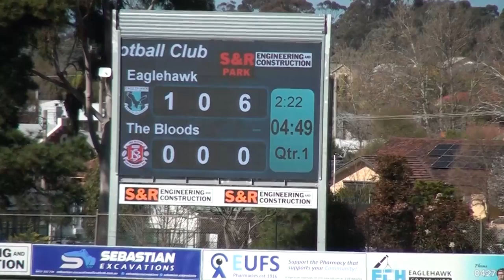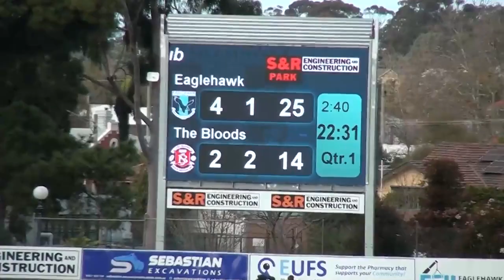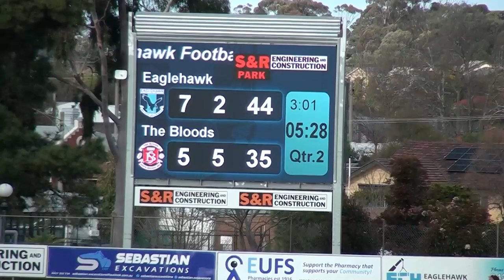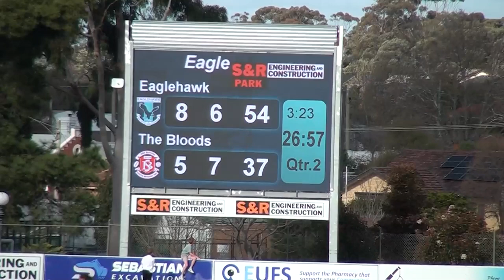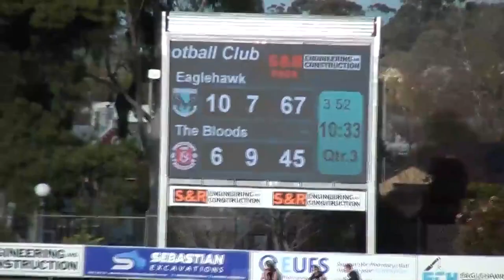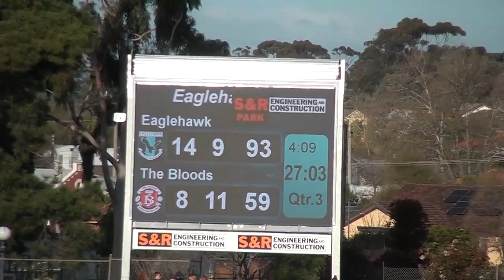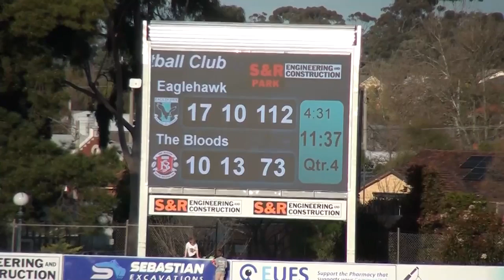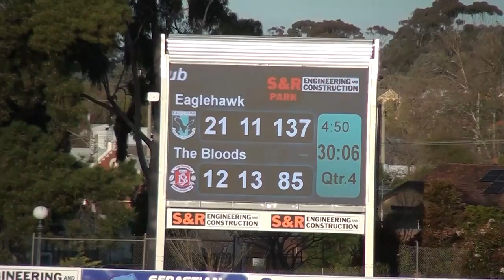Eaglehawk vs South Bendigo